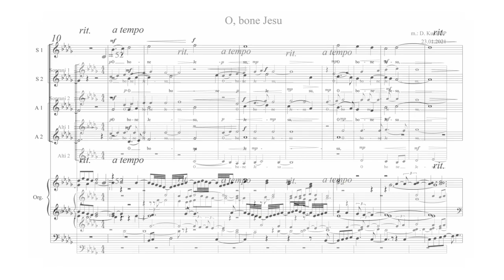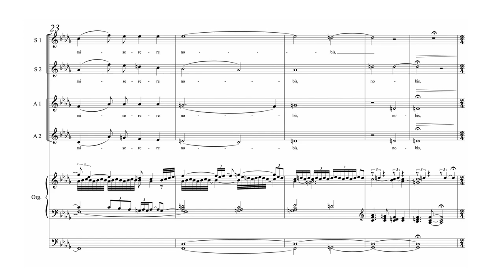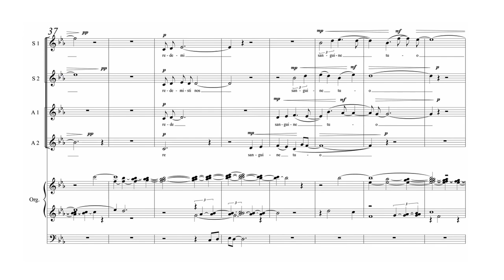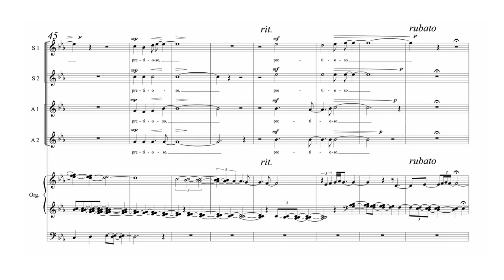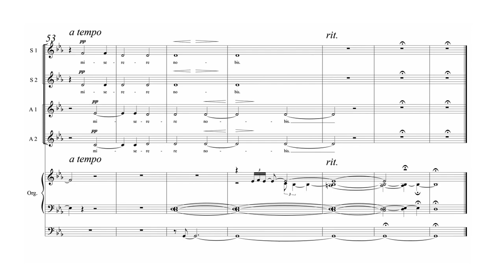O, bone Jesu - Dawid Kusz OP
Tekst: tradycyjny; muzyka: Dawid Kusz OP.
Tłumaczenie: „O, dobry Jezu, zmiłuj się nad nami! Bo Ty nas stworzyłeś i Ty nas odkupiłeś swoją Krwią najcenniejszą”.

Wykonawcy:
Soprany: Maria Klich, Agnieszka Kosecka-Wierzejska, Łucja Nowak
Alty: Barbara Kucharska, Helena Kieferling, Kama Hawryszków
Organy: Marek Pawełek
Dyrygent: o. Dawid Kusz OP
Realizacja: Mateusz Kucharski
Projekt okładki: Natalia Miazga

Nagrania dokonano 6 marca 2021 r. w Sanktuarium św. Jana Pawła II w Krakowie. Specjalne podziękowania dla kustosza Sanktuarium św. Jana Pawła II w Krakowie, ks. Tomasza Szopy.

Singiel jest dostępny także na Spotify, iTunes, Apple Music, Tidal, Deezer, YouTube Music i innych platformach muzycznych.